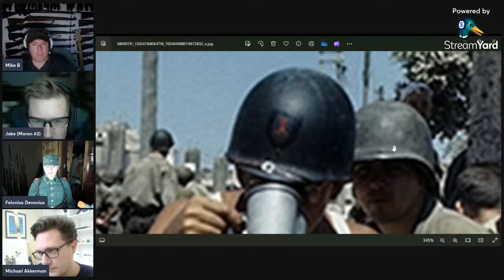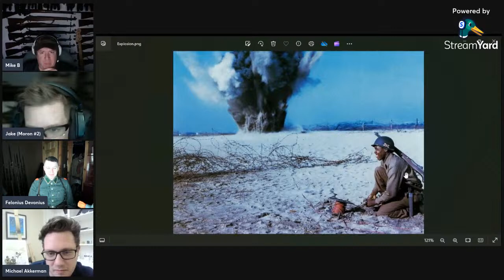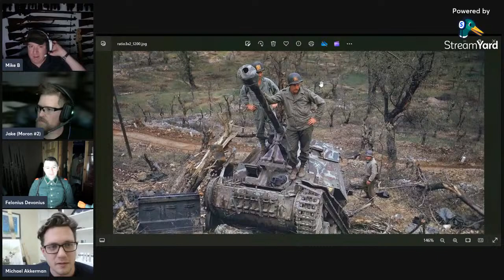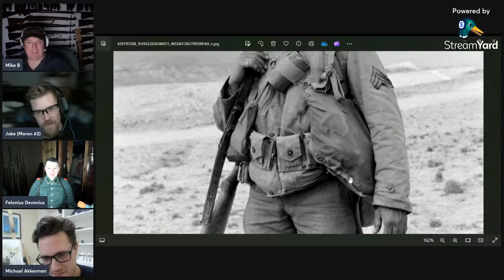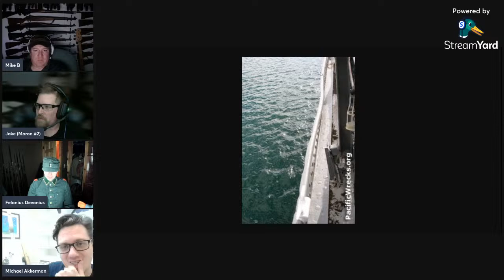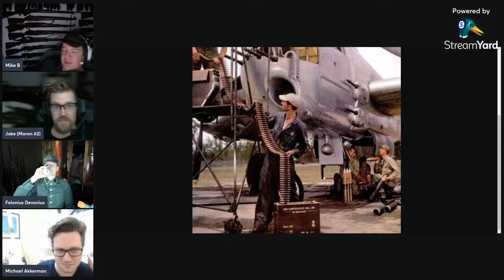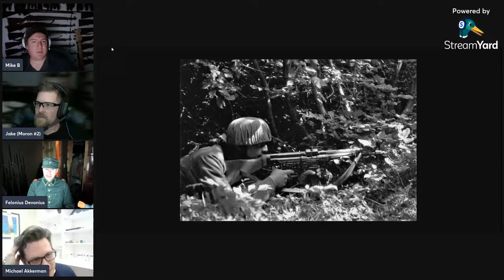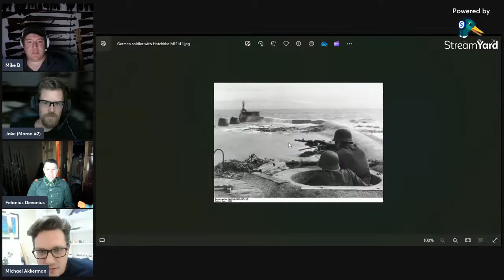Friday Night Shite with Morons 3/29/24